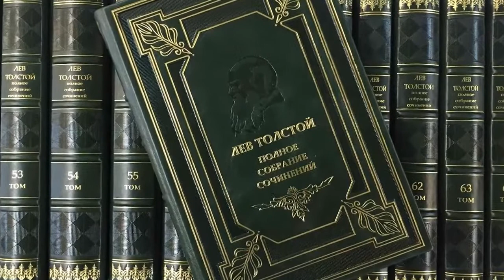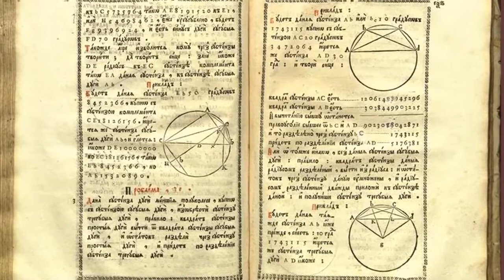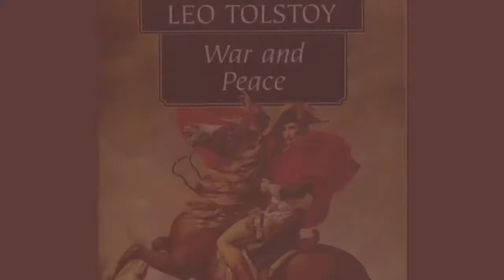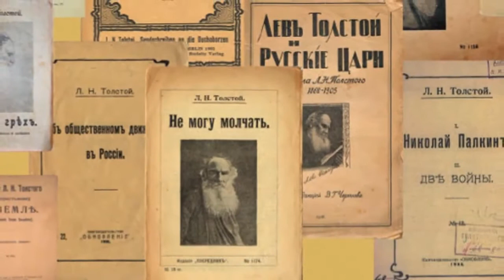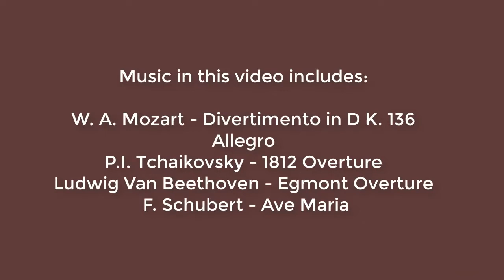Leo Tolstoy - The Incredible Life of a Russian Writer.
Double subtitles.
This is a story about one of the world's most prolific and published writers -- Leo Tolstoy.
This writer's literary legacy comprised 90 volumes of fiction and nonfiction works, and he was nominated multiple times for the Nobel prize in literature and even the Nobel peace prize.
But the most surprising thing is that the writer's life itself was long and incredibly rich.  His life was like an adventure novel -- love, war, major setbacks, politics, travel and spiritual search were all part of his journey.